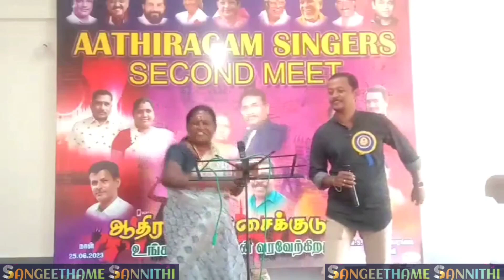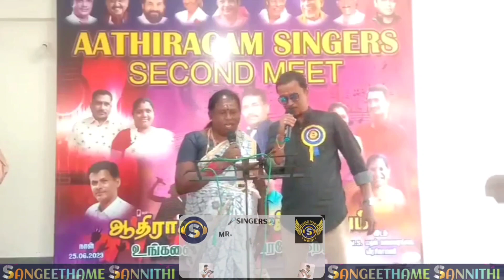Singers : (Thirunangai)Ms. Masilamani @ Selvi & N. S. Sivakumar @ Sivalingesh, Song : Kuthala Kuyile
Singers : Mr. N. S. Sivakumar @ Sivalingesh & (Thirunangai)Ms. Masilamani @ Selvi,
Song : Kuthala Kuyile,
Film : Thirumathi Palanichamy,
Editing & Cinematography : N. S. Sivakumar @ Sivalingesh